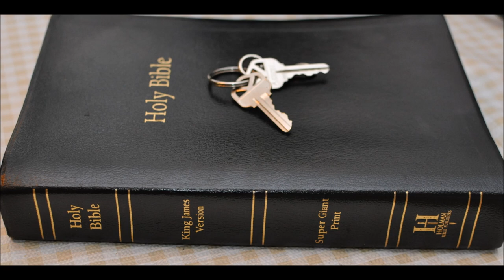cry sis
some things to consider and the leader of the movement is a LBGT advocate